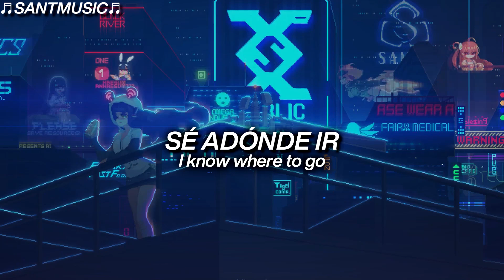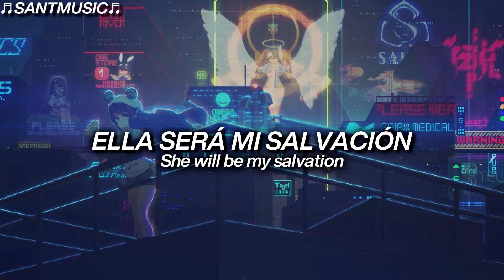LemKuuja - Golden Funky Groove // Subtitulada al Español + Lyrics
LemKuuja - Golden Funky Groove
Enlace al video de la canción original:

🔻 [Lyrics]
When get lost, feel I've been crossed
She will be my salvation
When I feel low, I know where to go
She'll be my inspiration. Yeah!
🔻 [Letra]
Cuando me pierdo, siento que me han traicionado
Ella será mi salvación
Cuando me sienta decaído, sé adónde ir
Ella será mi inspiración ¡Si!